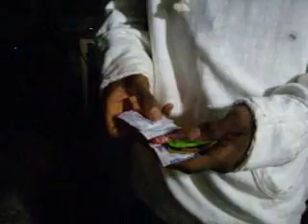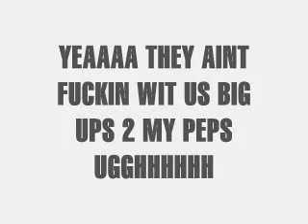COCK SUCK ME!!!!!!!!!!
DAMEB